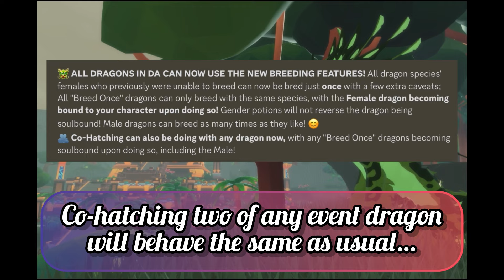🐉Breeding Event Dragons Guide💰| Soul Bounding & What Does it Do? | Roblox Dragon Adventures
Veidreki breeding is going to be the next best profit farm won’t it? XD